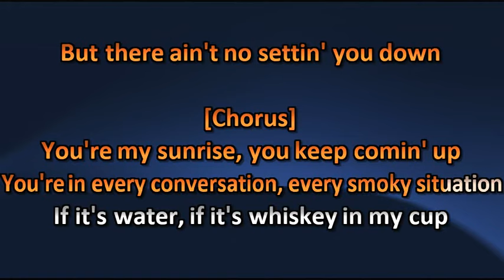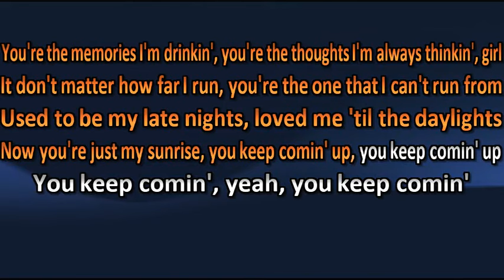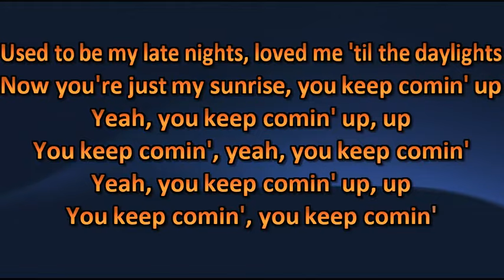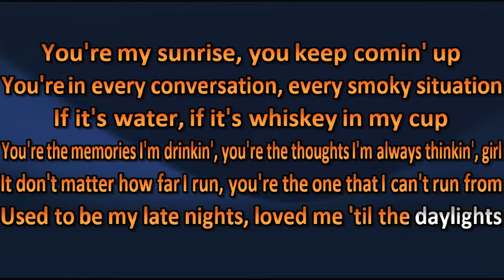Morgan Wallen - Sunrise (Abbey Road Sessions) - Lyrics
Morgan Wallen - Sunrise (Abbey Road Sessions) - Lyric

Amusez-vous ! =)

Karaoke Quebec